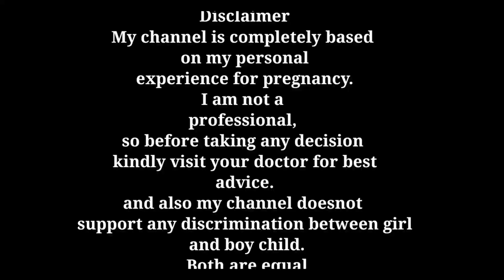सिर्फ़ एक उपाय करने से आप किसी की जान बचा सकते हैं जिसे हार्ट अटैक आया हो।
Heart attack
Heart attack symptoms
First step when it's heart attack.

Products which Henry pari use:
1. Head to toe

2. Baby wipes

3. Baby soaps:
4. Baby oil for massage

5. Baby body lotion

6. Diapers

7. Sterilizer I use

8. Pari ka sipper

9. Henry and pari feeding bottles

10. Bottle cleaning brush set